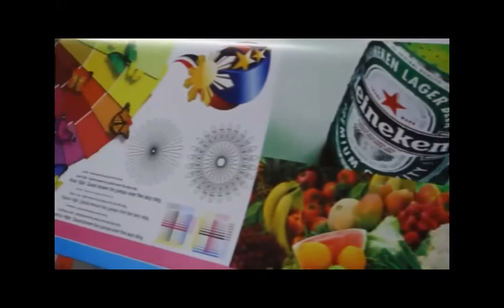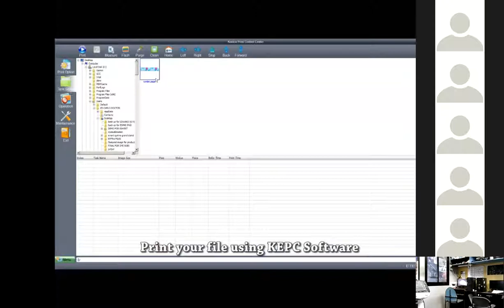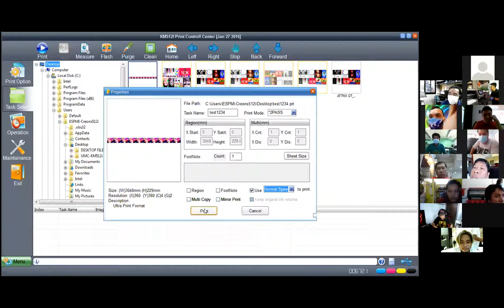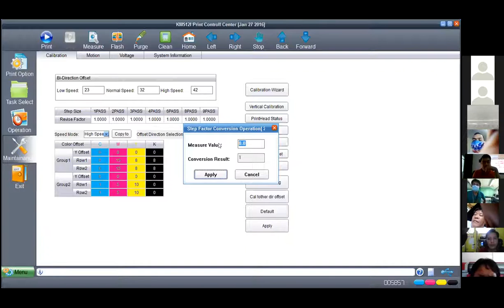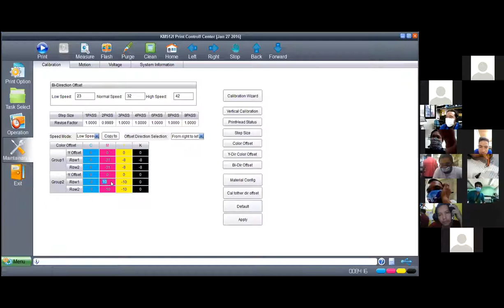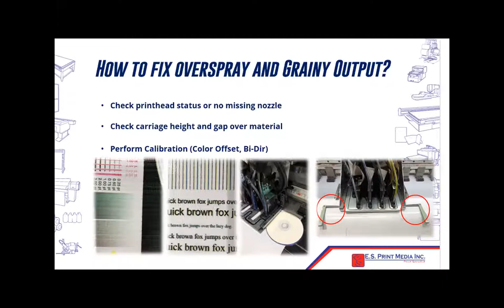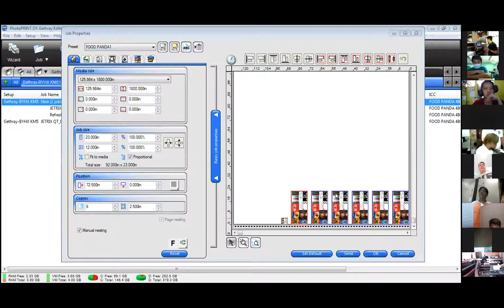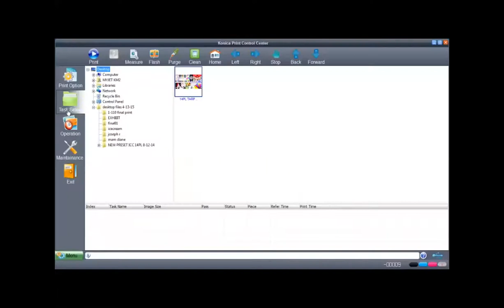MyJet / Creons - Refresher Course (Aug 24 '20)